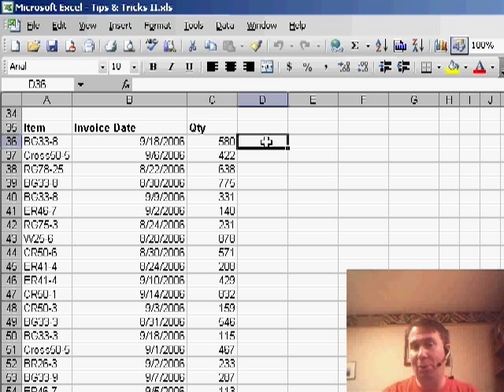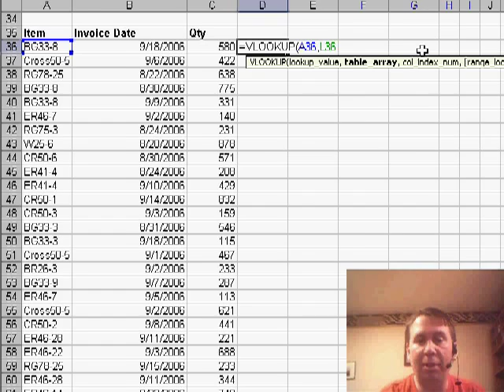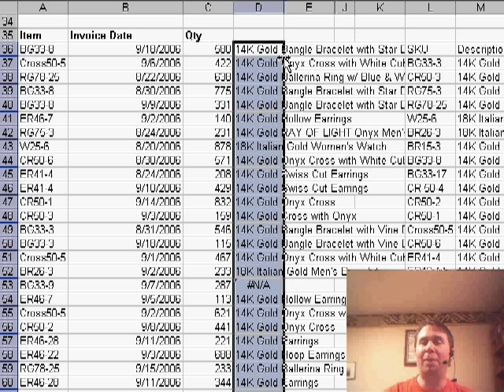Excel - Master VLOOKUP: How to Add Item Descriptions Using the VLOOKUP Function - Episode 484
Microsoft Excel Tutorial:  Master VLOOKUP: How to Add Item Descriptions Using the VLOOKUP Function.
Welcome back to the MrExcel netcast! In today's video, we're going to dive into the difference between two popular Excel functions: VLOOKUP and MATCH. This is a question that was sent in by one of our viewers, and instead of trying to cover it all in one day, we're going to break it down into three parts. Today, we'll focus on VLOOKUP, tomorrow we'll cover MATCH, and on Friday we'll show you how to use them together with the INDEX function.

So, what exactly is VLOOKUP? Well, it stands for Vertical Lookup and it's one of the most versatile functions in Excel. It's perfect for situations where you have a large dataset and need to match up information from different tables. For example, if someone from the IT department sends you a file with item numbers, but you need the corresponding item descriptions, VLOOKUP can help you easily match them up.

To demonstrate how VLOOKUP works, we'll use a sample dataset with 5,000 rows of item numbers and descriptions. We'll hide a few columns so that we can see both the item numbers and descriptions side by side. Then, we'll use the formula =VLOOKUP and specify the item number we want to look up, followed by the lookup table which should have the item number in the first column. In our case, that's the table in column L, which extends from L37 to M64. We'll use absolute references by hitting the F4 key to ensure that the formula works correctly when copied down to all 5,000 rows.

Next, we need to specify which column in the lookup table we want to retrieve information from. In this case, it's the second column, which contains the item descriptions. Finally, we'll add the word "false" to ensure that we get an exact match. This is important because there are two types of VLOOKUP, and we want to make sure we get the one that looks for an exact match. When we hit enter, the formula will go and find the correct item description for each item number in column A.

But that's not all! In tomorrow's video, we'll cover the MATCH function, which is similar to VLOOKUP but has some unique applications. So make sure to tune in for that.

The VLOOKUP function is one of the most versatile functions in Excel  you can use VLOOKUP to add item descriptions to a database containing item numbers. Episode 484 shows you how VLOOKUP works. This is the first in a series of podcasts to compare VLOOKUP with INDEX and MATCH.

Table of Contents:
(00:00) Introduction to VLOOKUP and INDEX/MATCH
(00:25) Explanation of VLOOKUP and its uses
(01:00) Building a VLOOKUP formula
(01:26) Tips for copying the formula
(01:39) Explanation of the "false" parameter
(02:15) Preview of tomorrow's topic: MATCH function
(02:25) Clicking Like really helps the algorithm

This video answers these common search terms:
Exact match
Excel functions
Formula copying
INDEX
Item description
Item number
Lookup table
MATCH
SKU number
Vertical Lookup
VLOOKUP

Exact match
Excel functions
Formula copying
INDEX
Item description
Item number
Lookup table
MATCH
SKU number
Vertical Lookup
VLOOKUP